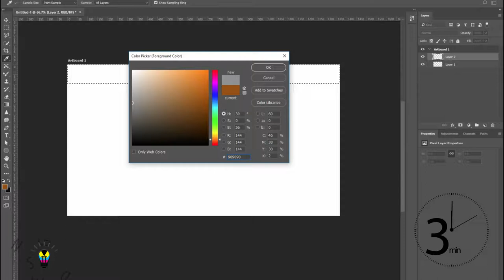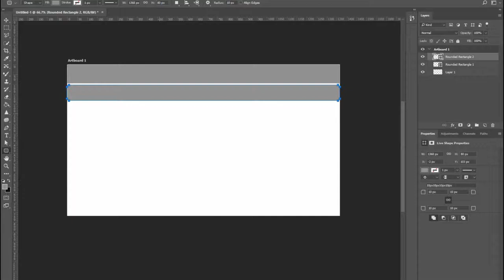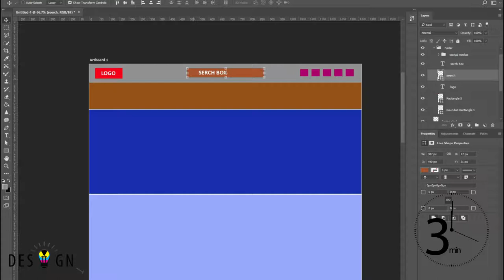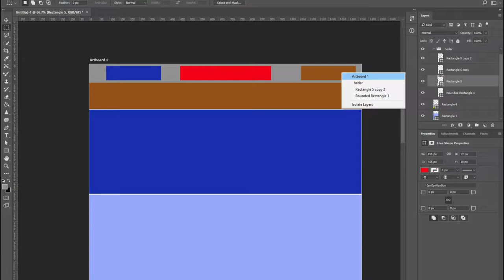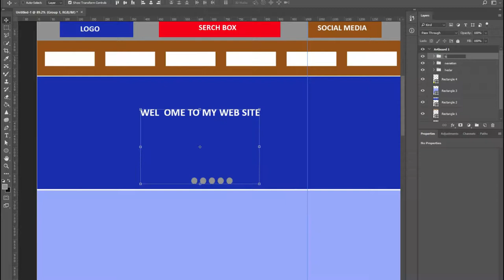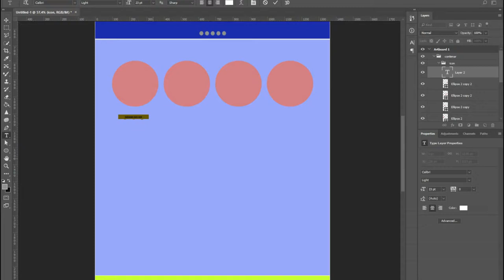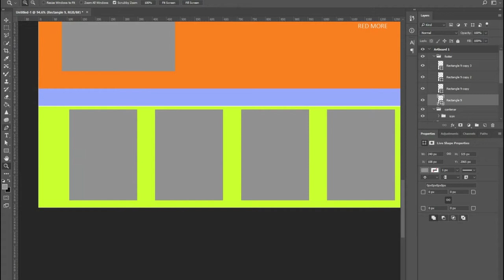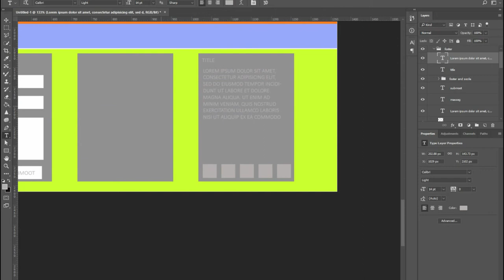How To Create a Website Layout With Photoshop From Wireframe wireframe design in photoshop 2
33 most creative animal logo designs 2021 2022/23 animation job colour design Designers in 2021 design trends now design trends of 2021 earn entrepreneurship Graphic graphic design graphic designer Graphic Design Company Graphics graphic design trends 2021 innovation interior design trends 2021 interior design trends 2022 leadership development. Logo logo design marketing MobiKwik_Upasana_Taku money NyKaa_Falguni_NayyarKar Prototyping SlideShare_Rashmi_Sinha sustainability Tools top trends 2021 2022 trend book trending design trends 2022 Twitter UI UI design UX UX/UI web design ZivameRicha How To Create a Website Layout With Photoshop From Wireframe wireframe design in photoshop  2